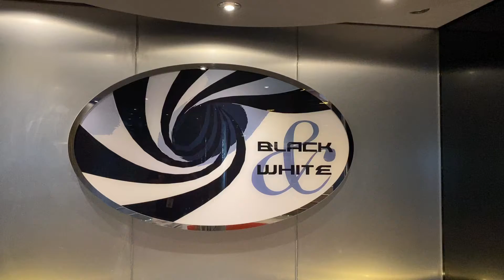MSC Divina Black and White Bar. For details please , text, WhatsApp.